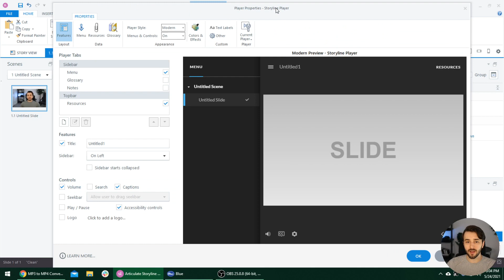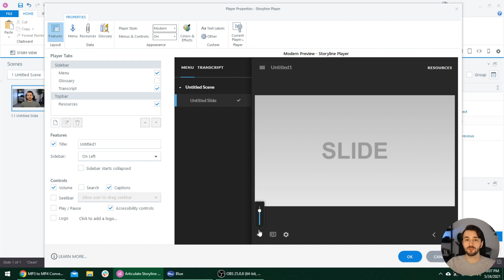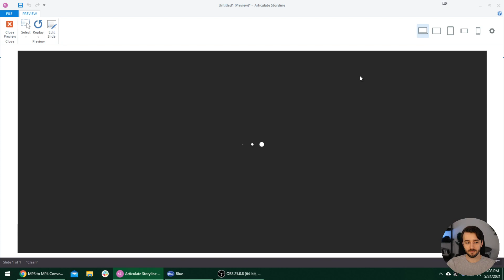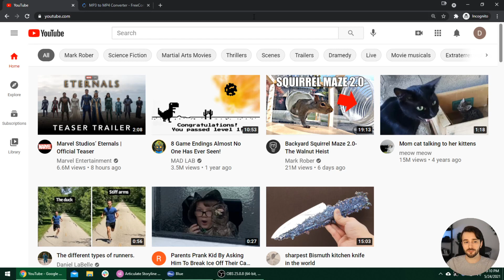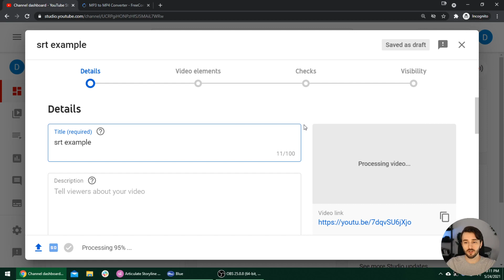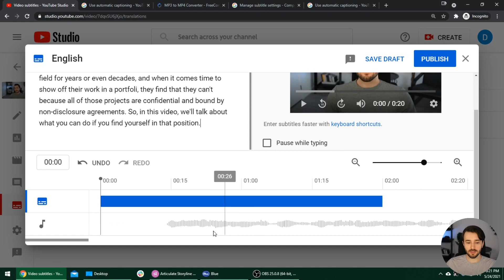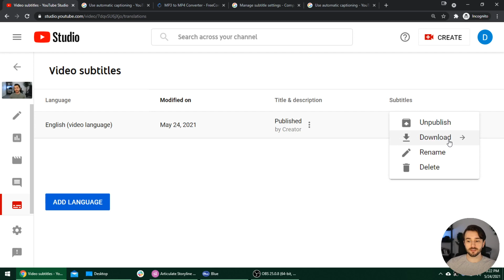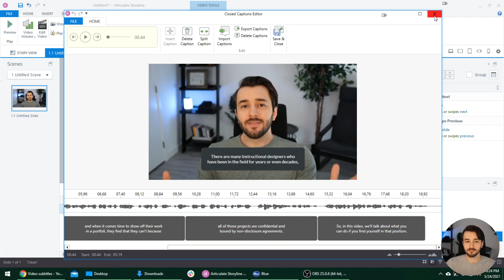How to Generate Closed Captions for Articulate Storyline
Closed captions make an audio-based eLearning more accessible and user-friendly. It makes it easier for people who are hard of hearing to consume the content.

Closed captions also make it possible to engage with a learning experience in loud environments or when audio is not available. Finally, it can help people learn unfamiliar words and follow along with the narration more easily.

That being said, adding closed captions manually to minutes or hours of audio can take a lot of time. To save yourself development time, you can use YouTube's auto-sync feature to automatically generate an .srt file.

You can then import the .srt file into Articulate Storyline and get near-perfect closed captions.

0:00 Intro
0:47 The "Transcript" Approach
3:17 The Manual CC Approach
5:24 Generating Captions from YouTube
11:29 Importing the .srt File to Storyline
12:50 Conclusion